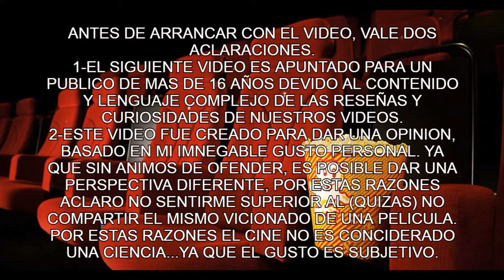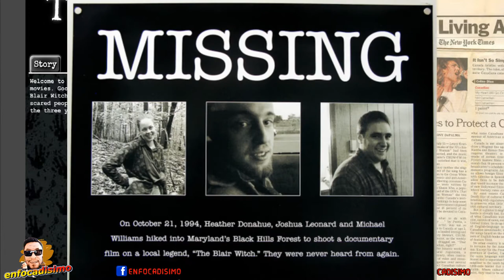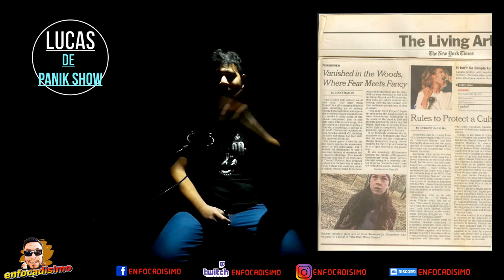BLAIR WITCH PROJECT RESEÑA [FT. LUCAS DE PANIK SHOW]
A mas de 20 años El proyecto de la Bruja de Blair? Probablemente no te de pesadillas, pero olvidarla te apuesto que  te costó un buen rato. Por si ya la superaste, o por si no la conoces, vamos a revivir a esta leyenda y pionera del cine de género del terorr en primera persona. A exactos 22  años de su estreno, sigue teniendo algo muy escalofriante esta cinta. Y si hablamos de escalofríos, e historias de terror que mejor que lucas del canal panik show para contarles la historia de  una de las brujas más célebres de la pantalla grande

Muchas personas creyeron que la película era real o que era una representación de los hechos reales. Por si no lo sabías: todo fue ficción. Sin embargo, los productores sostuvieron durante toda la campaña que se trataba de legítimo metraje encontrado. Además, los actores estaban registrados como “Desaparecido, probablemente fallecido” en IMDB.